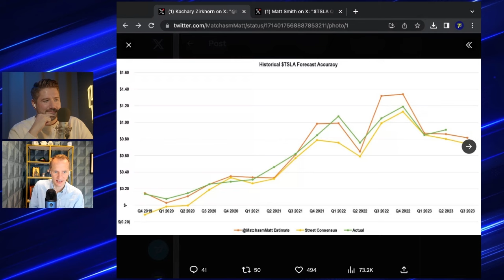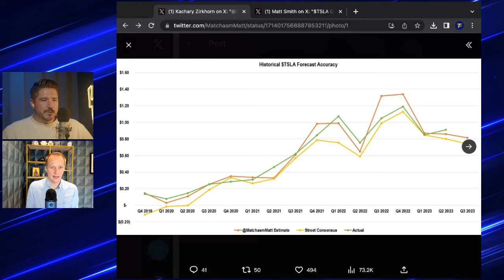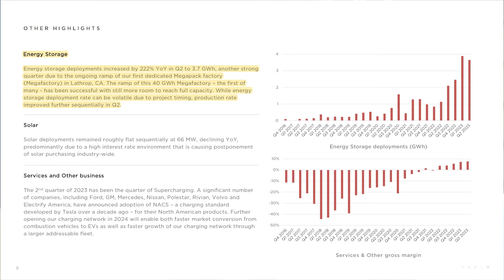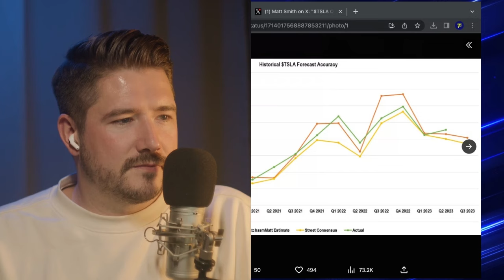Tesla's Discreet Industry Takeover: Wall Street's Blind Spot⚡Matt Smith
With Tesla's Q3 2023 financial report dropping, Matt Smith looks at how Tesla has been silently reshaping major industries, largely unnoticed by Wall Street. Tesla's pioneering electric vehicles have not only changed the automotive industry but are also influencing energy and sustainability sectors. Wall Street's traditional metrics often fail to capture Tesla's unique, long-term, innovation-driven approach. This quiet disruption reveals the evolving landscape of business, where innovation outpaces conventional market analysis, with Tesla standing as a prime example of this industry transformation.

Matt Smith is an Equity Analyst at Halter Ferguson Financial.